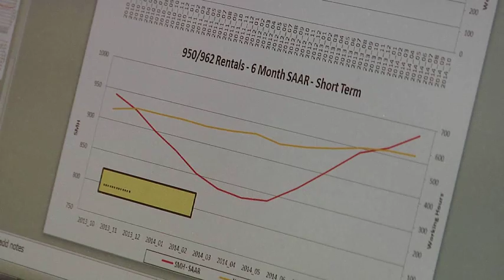Analytics Professional Development Program at Caterpillar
- A Caterpillar employee discusses their exciting start at Caterpillar, Inc. in the Analytics Professional Development Program